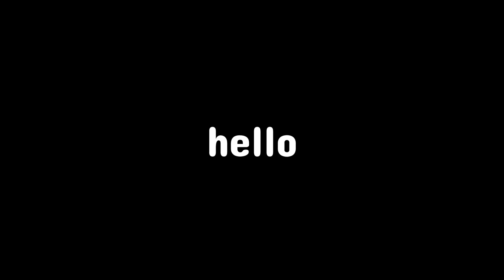HOW TO DELETE NEXTERA MAP IN CS RANK | CS RANK NEW MAP PROBLEM | NEXTERRA MAP DELETE KAISE KARE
1) Nexterra map delete kaise kare
2) clash squad rank nexterra map delete kaise kare
3) cs rank me bar bar ek hi map aa raha hai kya kare
4) cs rank me bermuda map kaise khele
5) cs rank new map delete kaise kare
6) cs rank new map problem
7) free fire max cs rank new map problem
8) free fire max map delete problem
9) free fire max nexterra map delete kaise kare
10) how to delete nexterra map
11) how to play cs rank in bermuda map free fire max
12) nexterra map delete kaise kare
13) nexterra map delete kaise kare
14) free fire max nexterra map delete kaise kare
15) alpine map delete kaise kare
16) new map delete kaise karen
17) clash squad rank nexterra map delete kaise kare
18) nexterra map delete kaise karen
19) nexterra map kaise delete karen
20) map kaise delete karen
21) nexterra map delete kaise kare free fire
22) how to delete nexterra map,new map kaise delete karen
23) new map ko kaise delete karen
24) cs rank new map delete kaise kare
25) nexterra map free fire delete
26) free fire new map Kaise delete Karen
27) CS rank new map problem
28) rank mein se new map Kaise delete Karen
29) Nextrra map delete kaise kare
30) new map delete kaise kare
31) Nextrra map delete kaise kare
32) new map delete kaise kare
33) free fire new map
34) new map ko kaise delete karen
35) map kaise delete karen
36) new map kaise delete karen
37) cs rank mein new map kaise delete kare
38) free fire max mein new map kaise delete kare
39) new map kaise delete kare
40) cs ranked mein new map kaise delete karen
41) new map delete kaise karen
42) new map delete
43) how to delete new map in free fire
44) nexterra map delete kaise karen
45) nexterra map kaise delete karen
46) cs mein new map kaise delete karen
47) clash squad mein new map kaise delete kare